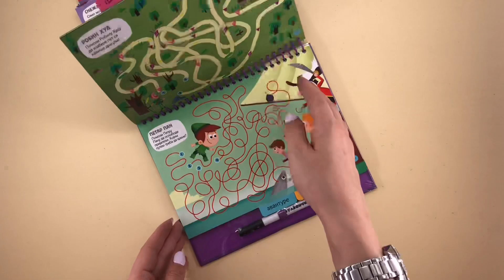48 LAVIRINATA IZ ČUVENIH BAJKI I PRIČA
Originalni i zabavni lavirinti uz koje ćeš se sjajno zabaviti!

48 lavirinata za koje treba mnogo truda da se iz njih izađe.

Rešenja se nalaze na kraju bloka. Flomaster se briše, pa se možeš ponovo igrati.

5 tematskih krugova: životinje, princeze, avanture, svet, vuk.